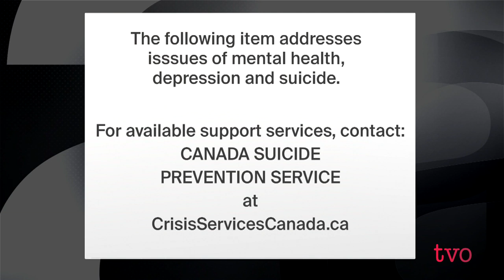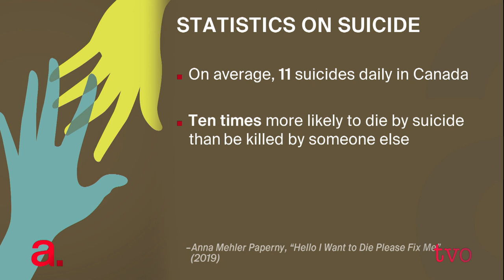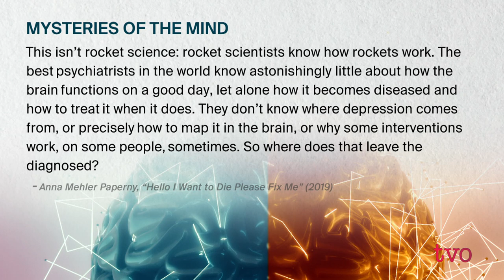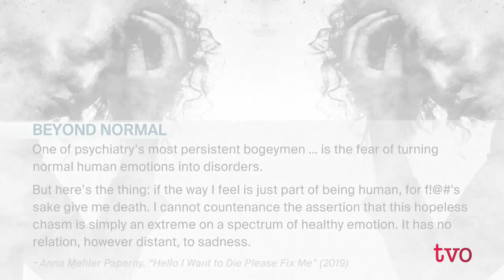Living with Depression and Suicidal Thoughts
In addition to being a taboo topic, suicide also used to be something the media did not cover. For journalist and author Anna Mehler Paperny however, the topic is a personal one. And in her new book, "Hello I Want to Die Please Fix Me: Depression in the First Person," she endeavours to destigmatize that very difficult conversation. She joins The Agenda to discuss her personal and journalistic journey.